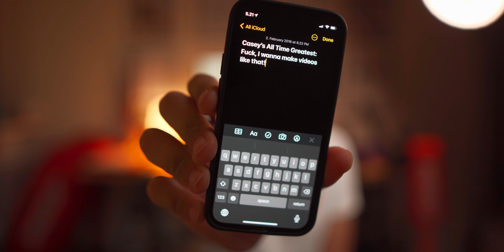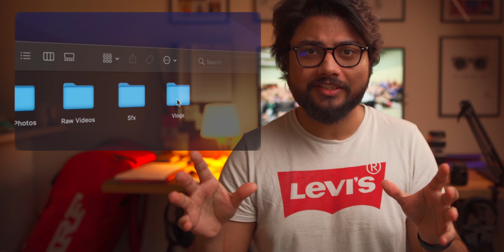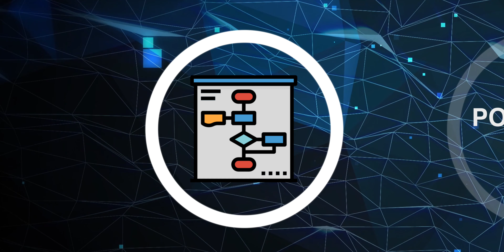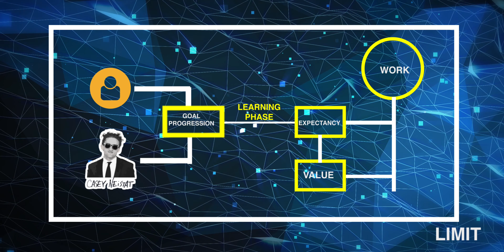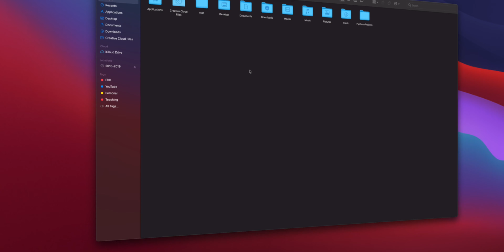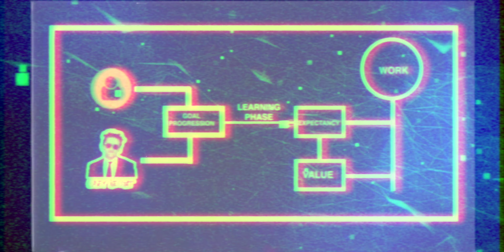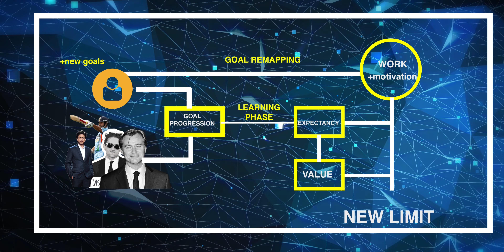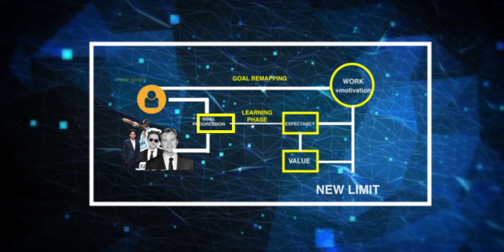The Role Model Theory Ft. Casey Neistat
Role Models come in all shape and forms, as they should. They help us find something within us that we ourselves aren't aware of. But in this adulterated age of misinformation and half baked opinions, Role Models have a deceptively important purpose. In this video, I discuss 'The Role Model Theory' based on the research by Dr.Morgenroth, from the University of Exeter.

And yes, it features @Casey Neistat . But not really. I just use him to establish some points about role models (because he is my role model, incase you haven't caught the drift yet.)